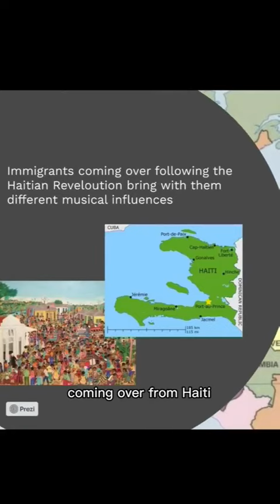Origenes del jazz